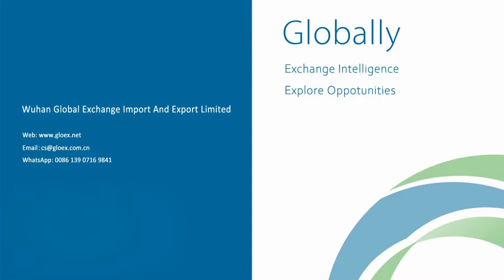GC146A Horizontal Premade Pouch Coffee Packaging Machine for Stand-up Pouch with Zipper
Applicable products: various coffee products like coffee bean, freeze dried coffee and ground coffee, etc.
Applicable pouch: premade pouch like quad pouch, flat pouch, gusset pouch, stand-up pouch, with or without zipper or degassing valve.

During packing process, there is nitrogen flushing to keep coffee products fresh. And it is able to 2 products filling.

coffee bagging machine
coffee pouch filling machine
coffee packing machine
coffee packaging equipment
coffee bag sealing machine
coffee bag filling machine
coffee pouch machine